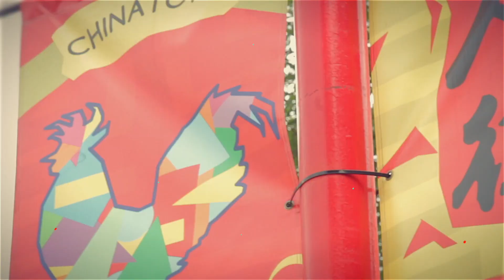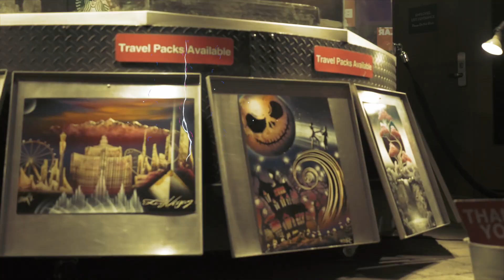FULL EPISODE: Meditation coach | Kendra Coupland | 18th Avenue Podcast |EP 18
• This season, we’re  exploring the culture of yoga, the methods, the types, the philosophy, and risk. This podcast isn’t for everyone, but if you love real story from real people - and their cultures, you come to the right place.

• Joining us today is my special guest, Kendra Coupland , a  MEDITATION COACH & MULTI-DISCIPLINARY ARTIST out of Vancouver British Columbia,

she practiced and study yoga for over 7 years, in 2017 Kendra was initiated into the yogic tradition by Swami Vidyanand while studying Transformational Yoga in South India. Kendra is certified and registered with Yoga Alliance International as a 500HR RYT and T.I.M.E. Meditation Teacher.

here to talk to us today about yoga.  Kendra coupland everybody.  You have

———- KENDRA COUPLAND SOCIAL

UP AND COMING EVENT———-